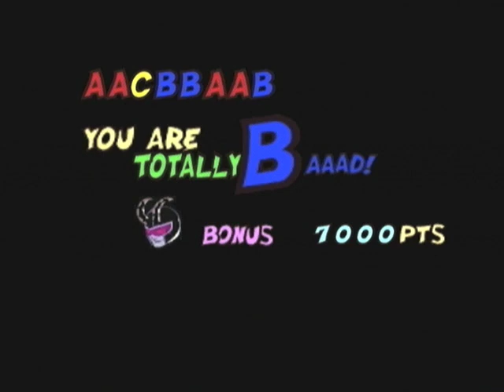ビューティフルジョー 初見でADULTSの旅 第5話 Scene.8【実況】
お...お前は. スタイリッシュ野郎！？